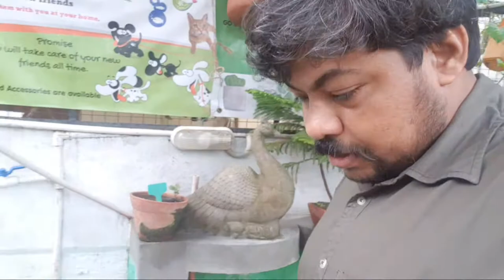1st(First) Livestream of Life with Raja Mukherjee I Visiting Country Stories Garden and Pet Farm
Hello Everyone ,
Thanks to those who are supporting me in my Youtube Journey . So I grab the opportunity to share my Dream Project my Plant Nursery and Pet Farm in Ichapur.

Plants Nursery - Please visit our small nursery farm at Ichapur.
Plants Accessories and Pets Accessories are available.